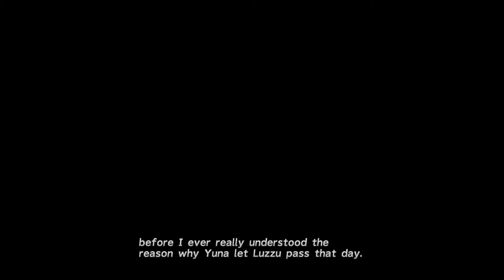Mushroom Rock Road - FINAL FANTASY X HD REMASTER PART 11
Join rarewolfy30 and the gang as they make it to mushroom rock road and discover how Chappu got into the crusaders
and who the person was that recruited him in the first place.